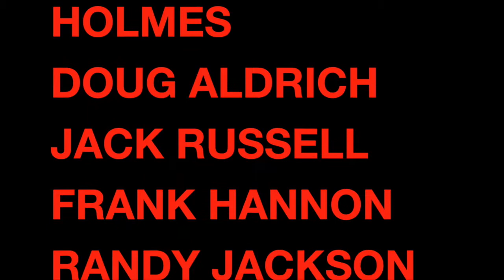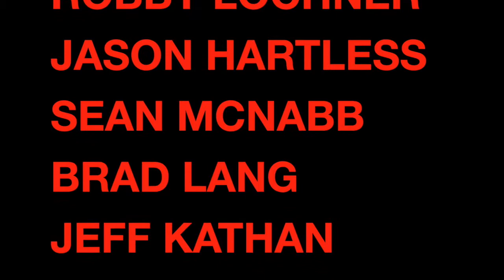RONNIE MONTROSE REMEMBERED • Highlights from previous years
Some "Teazer" moments from 2 of the past RMR shows!
Up and Coming show: FRIDAY JANUARY 25TH, M3 Live Anaheim Event Center (2 Blocks from Anaheim Hilton) Doors 5 Showtime 730
Tickets/Info: RonnieMontroseRemembered.com